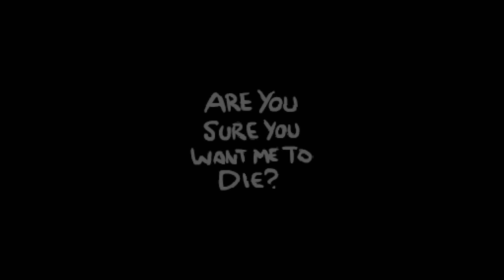Isaac Daily: 06.06.2016 - Нов формат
Здравейте пичой! Чух вашите желания и подновявам eжедневната поредица на The Binding of Isaac: Afterbirth дейли рънове. Нека отново видим как резултатите ни ще се сравняват с тези на Алфата, Дидо, Готьо, брат ми и всички други мои приятели, които играят Isaac :)